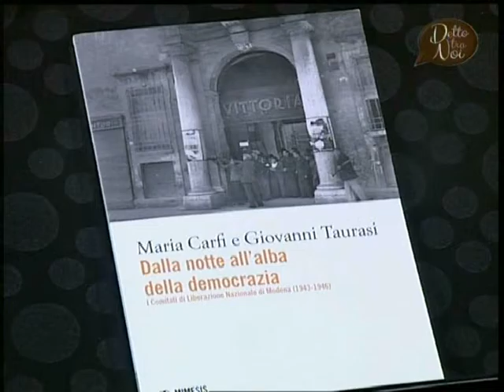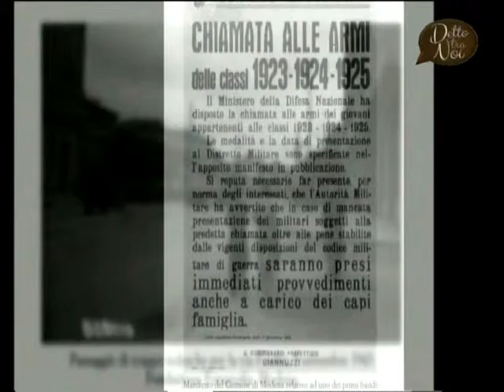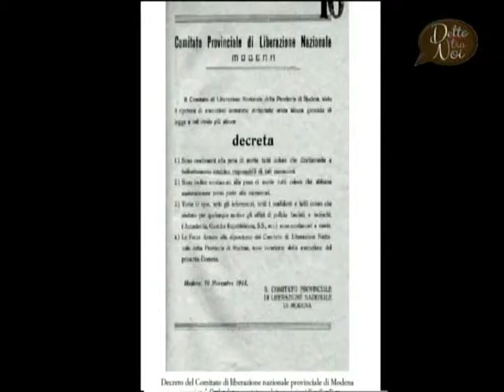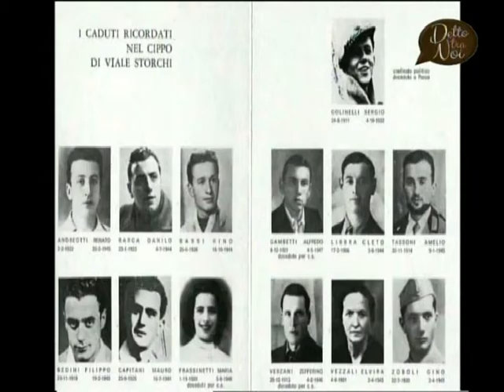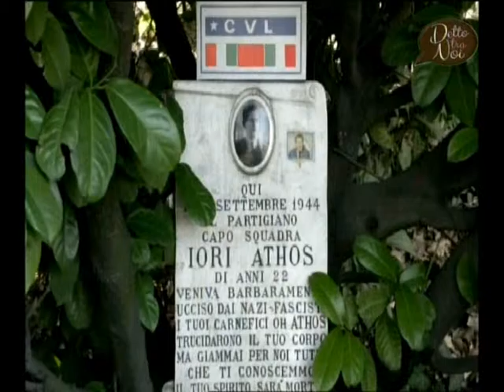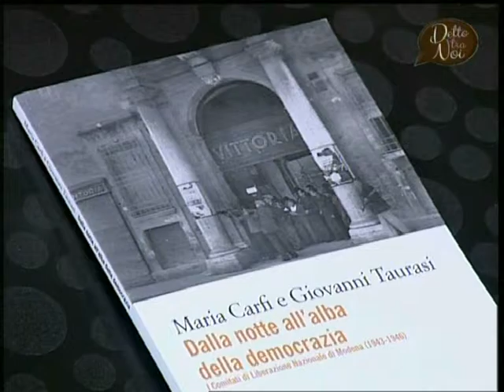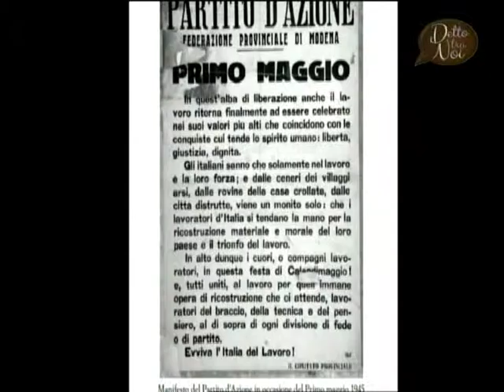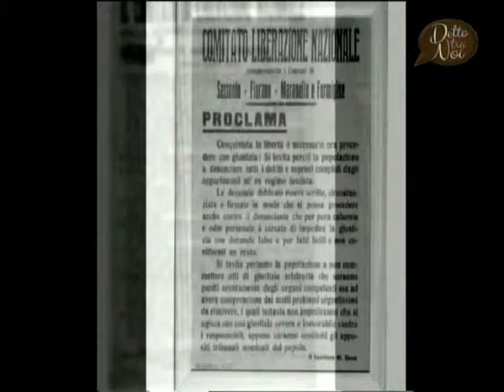Istituto storico di Modena @ Detto tra Noi per i "70 anni liberi" - prima parte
Il 17 aprile Giuliano Albarani, presidente dell'Istituto storico, Giovanni Taurasi e Daniel degli Esposti, ricercatori, sono stati ospiti della trasmissione di Trc.